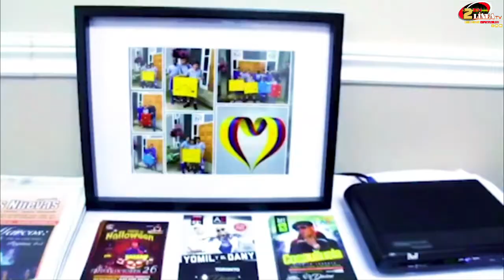TU MOMENTO V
Tu Momento V con Velia Romo, Hoy nos acompaña en el estudio Tony Romo Speaker quien nos compartirá un adelanto de lo que es la Travesía del Líder® y nos dará algunos Tips para ser mejores Líderes en nuestro trabajo, nuestra familia y nuestra vida.
También REGALAREMOS 2 entradas para la conferencia de este 8 de Noviembre